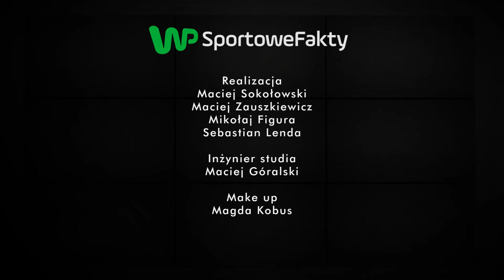Esport na igrzyskach olimpijskich? "Obie strony by na tym skorzystały" - Sektor Gości 93, cz. 2/4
Jakie są szanse, że esport znajdzie się w programie igrzysk olimpijskich? Czy za kilka lat to będzie potrzebował igrzysk czy może dojdzie do sytuacji, w której MKOl będzie potrzebował esportu na igrzyskach - w celu przyciągnięcia całej rzeszy młodych widzów? Dlaczego najlepsi esportowcy na świecie dbać o dobrą kondycję i uprawiać tradycyjny sport - w oderwaniu od komputera? W jaki sposób światowej sławy gracz Artur "Nerchio" Bloch łączy grę w Starcraf II z treningami biegowymi? Jak przeżywał swoje pierwsze występy w międzynarodowych turniejach, kiedy jego grę oglądały tłumy kibiców? Czy polskie kluby stworzą swoje sekcje esportowe i będą rywalizować ze sobą w lidze? Czy podobne rozgrywki mogą przebić oglądalnością tradycyjną Ekstraklasę z żywymi piłkarzami? Zapraszamy do obejrzenia drugiej części 93. odcinka programu "Sektor Gości", w którym rozmówcami Michała Bugno byli dyrektor zarządzający ESL Polska Aleksander Szlachetko oraz jeden z najlepszych na świecie zawodników gry Starcraft Artur "Nerchio" Bloch.

Kanał prowadzi dziennikarz sportowy WP.PL Michał Bugno. Cały wywiad obejrzysz na stronach Grupy Wirtualna Polska w serwisie WP SportoweFakty